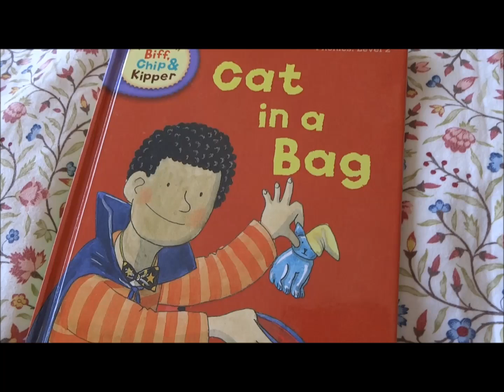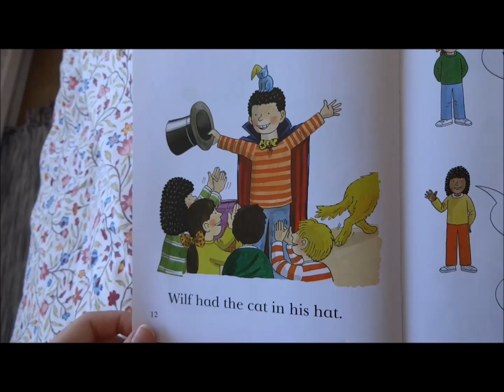Cat in a bag / Oxford Reading Tree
By Michelle